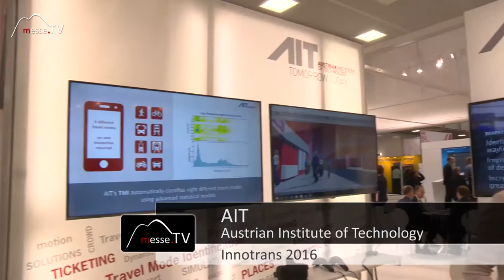AIT • Wie funktioniert Experience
Das AIT ist ein außeruniversitäres Forschungsinstitut, welches auf der InnoTrans seine innovativen Anwendungen vorgestellt hat.

Experience funktioniert über ein Head mounted Display, eine virtuelle Welt die zum Beispiel einen U-Bahn Schacht nachspielt. In diesem kann man sich künstlich bewegen. Dabei werden Augenbewegung, Richtung und Verhalten aufgezeichnet. Experience - das Erleben in virtuellen Welten lässt sich nachvollziehen, auswerten und in vielen Anwendungsmöglichkeiten einsetzen.

Wie Experience Technologie funktioniert, sehen Sie im Messevideo!

Dr. Stefan Seer gibt uns am Messestand die Antwort darauf!

Im Gespräch mit Dr. Stefan Seer auf der InnoTrans 2016.